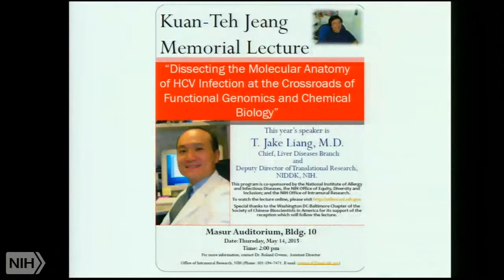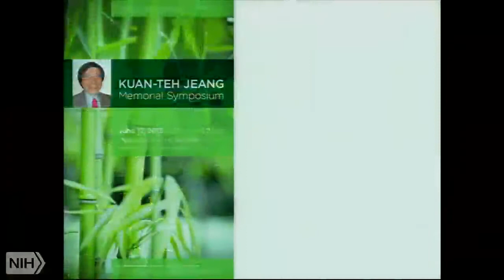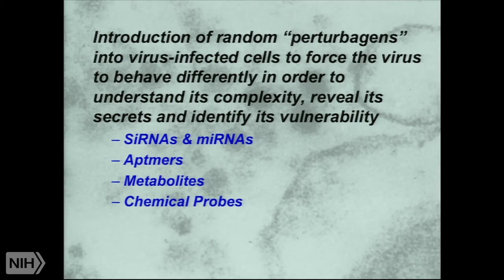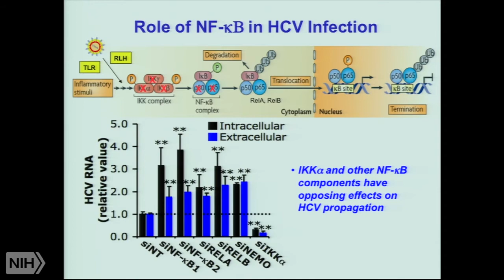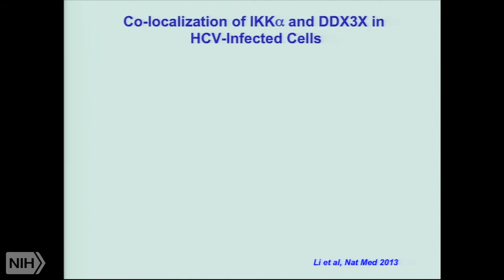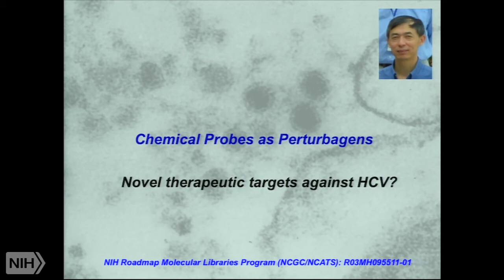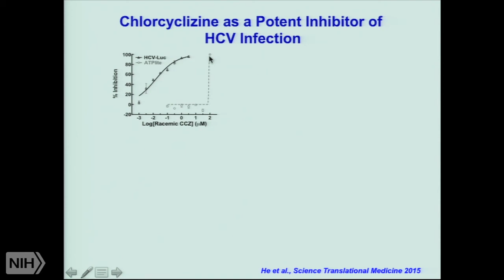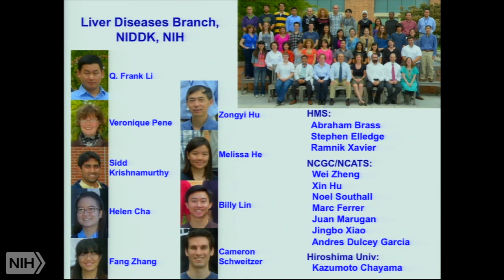Dissecting the Molecular Anatomy of HCV Infection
Kuan-Teh Jeang Memorial Lecture at NIH 2015

This year's speaker is Dr. T. Jake Liang, Chief, Liver Disease Branch Deputy Director of Translational Research, NIDDK, NIH, Distinguished investigator.